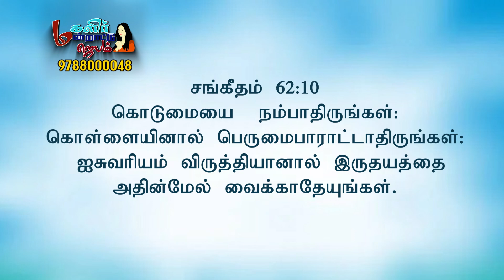மகளிர் மன்றாட்டு ஜெபம் || Episode -1201 | SIS.SUGUNA BALDWIN | Women's Prayer